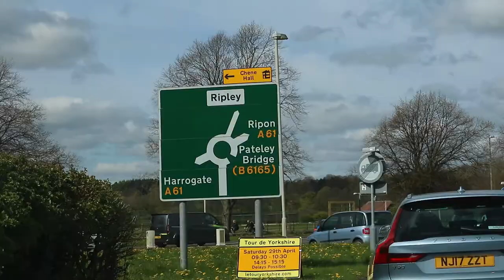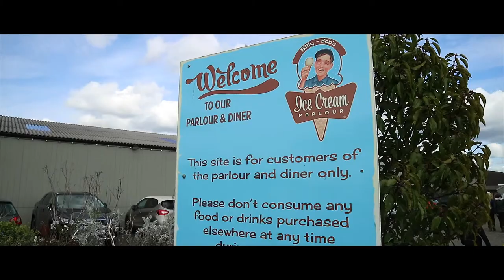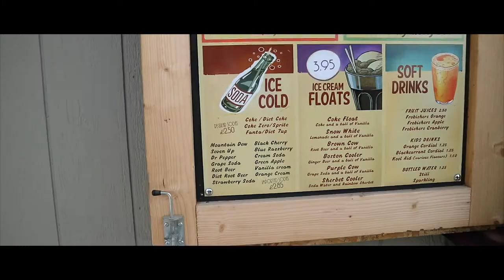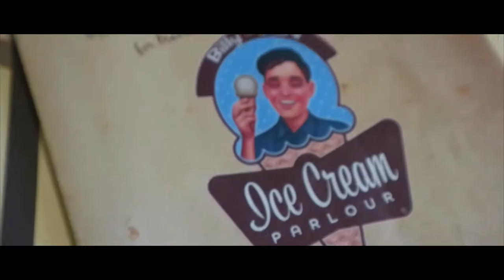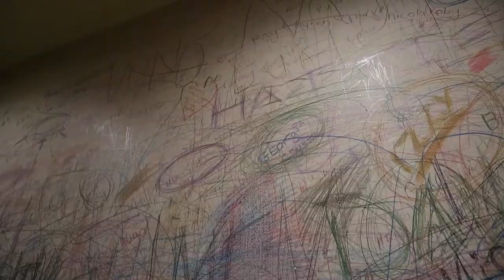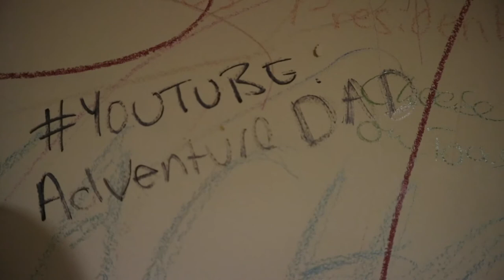Adventure DAD - Caravan Holiday and Billy Bobs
🎥 MY CHANNEL 🎥
Hello fellow tubersI am Lewis and i have a 2 year old son called Zachary.
This is my new channel focusing on me and my son going on adventures and every day activities when i'm not at work.

MY GEAR
iPhone 6s
Nikon D3100
Nikon D300
iMAc 27'